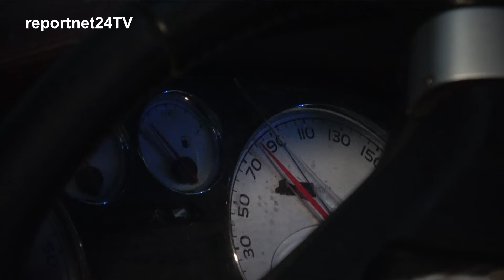Tödlicher Unfall mit Cabrio auf Kreisstraße bei Lindow (Mark)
PKW Renault Cabrio ist am Morgenmorgen in einer Rechtskurve von der Fahrbahn abgekommen und anschließend unweit eines unbeschrankten Bahnübergangs in der Böschung gegen einen Baum gefahren. Die Feuerwehr musste mit schweren Geräten ran um den erheblich eingeklemmten Fahrzeugführer (38) befreien zu können.